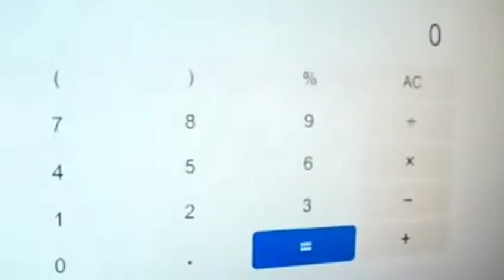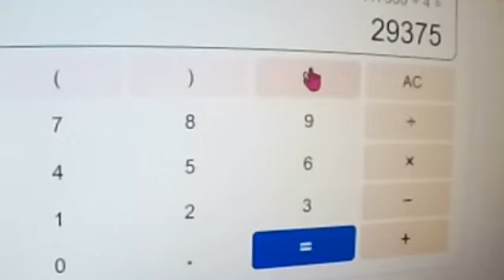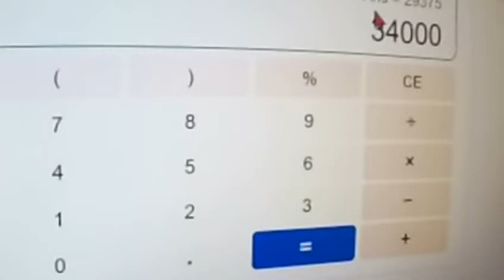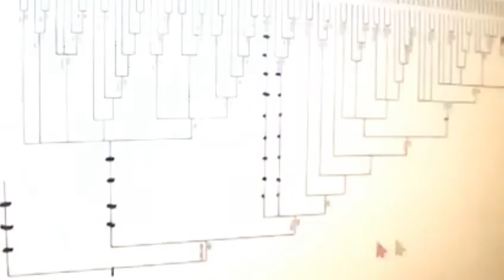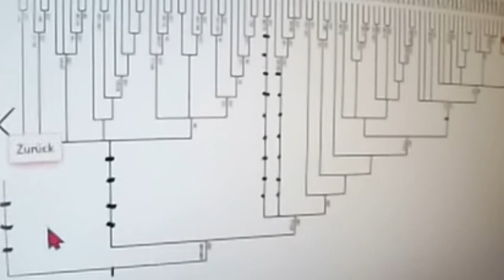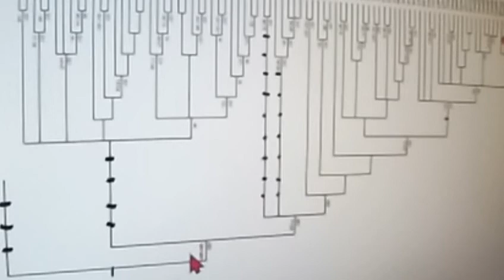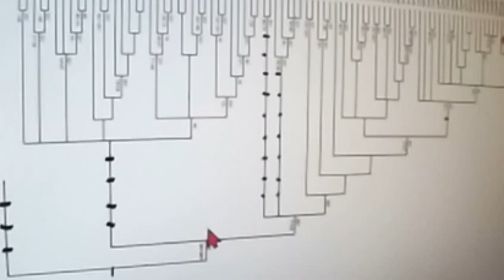445 Irrwege Corona Markus Krall Österreich Großmedien für Lockerung mit Prof Bhakdi HetzeGg Schweden